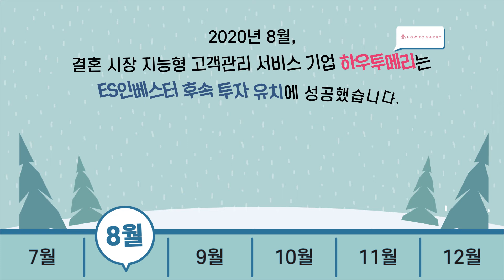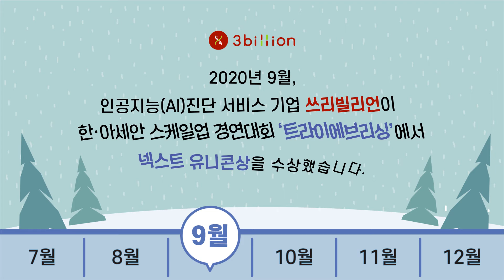[DATA-STARS] 데이터스타즈 2020년의 하반기 성과 알아보기 투자유치, 수상편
데이터스타즈 기업들의 2020년 하반기 성과를 알아볼까요?

 : 프리시리즈D 약 500억 원 규모 투자유치 성공

: 시리즈D 190억 원 규모 투자유치 성공

: 시리즈A 투자유치 성공

: ES인베스터 후속 투자유치 성공

: 시리즈A 총 40억 원 투자유치 성공

: 임팩트 펀드(Impact Fund) 투자유지 성공

: 20억 원 규모 투자유치 성공

: 시리즈B 투자유치 성공

: 한·아세안 스케일업 경연대회 '트라이에브리싱'에서 넥스트 유니콘상 수상

: '2020 글로벌 금융대상' 한국핀테크산업협회장상 수상

: '동남권 메가시티 창업 아이디어 경진대회' 우수상 수상

: 제 1회 스마트대한민국포럼 중소기업정보진흥원장상 수상

: '청청콘 경진대회' 물류유통 분야 대상 수상

: '대한민국 모바일 어워드' 머니투데이 사장상 수상

영상을 통해 자세한 내용을 확인해보세요!